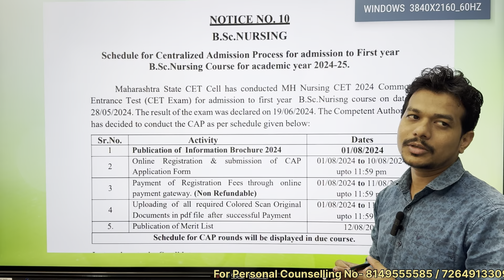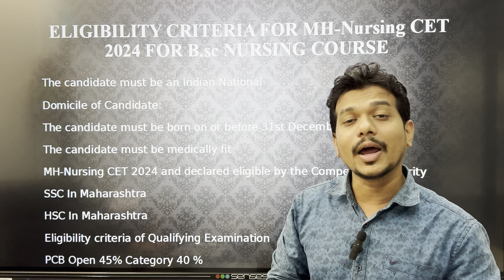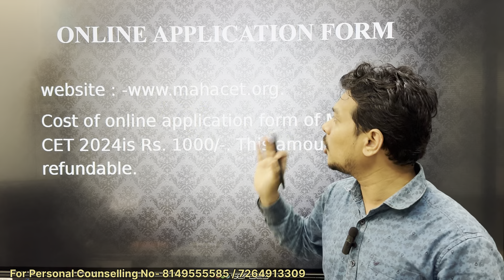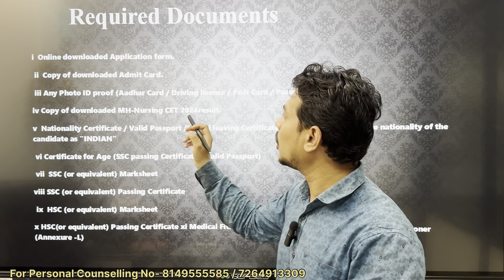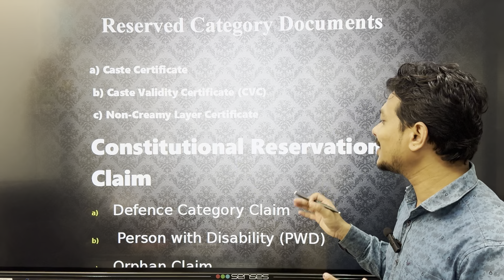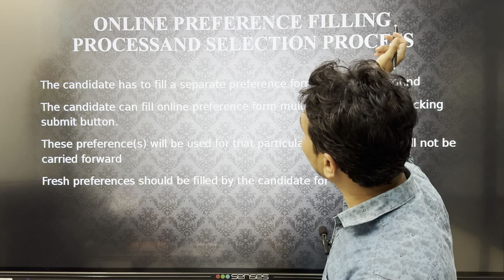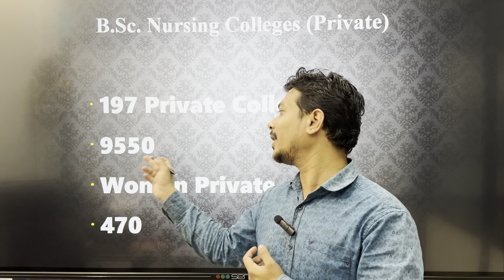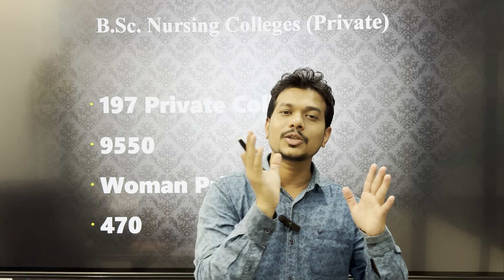MH Nursing CET 2024 | CAP Registration Process Started | BSc Nursing Admission 2024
bsc nursing maharashtra new up
bsc nursing in maharashtra

✦ ✦Whats Up Medical Group Link ✦ ✦

✦ ✦Whats Up  Engineering Group Link ✦ ✦

✦IIT,NIT, Engineering Telegram link

1)IIT/NIT/IIIT
2)Engineering
3)Medical (MBBS,BDS,BAMS,BHMS)
4)AIMS,JIPMER ,AFMC Pune
5)B.Arch(NATA) (Architecture)
6)Pharmacy (B. & D.)
7)MBA ,MCA
8)BITS
9)VIT Vellor
10)Jack Delhi

MY Self
Kishor Karsekar (MBA)Sinhgad College,pune
Supporters
Vishal Karsekar (Bsc)

1)Face Book Page:-

 / studenthelplinecenterlatur
2)Instagram :-

 / student_helpline_center